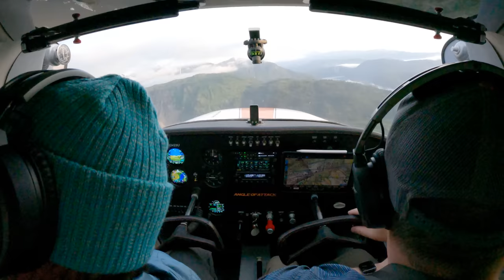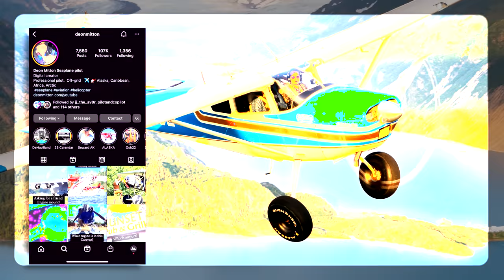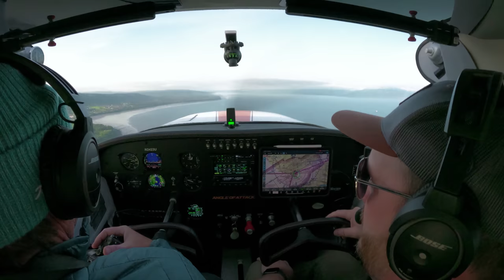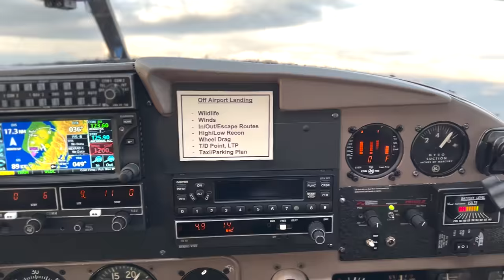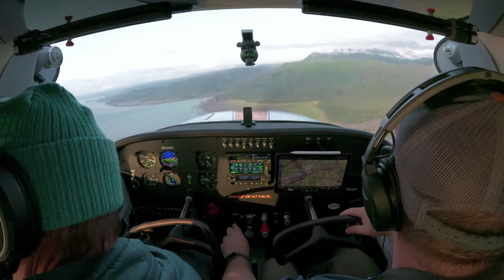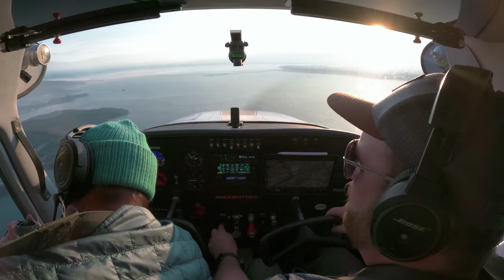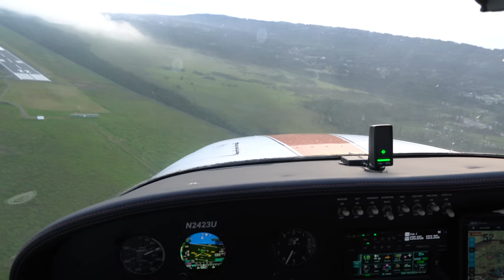The Pilot Life in Alaska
. Welcome to our Alaska adventure, where we take to the skies with friends and capture the beauty of the Last Frontier from a unique perspective. We're flying in a Cessna 172 as the photo airplane, with the talented Deon Mitton behind the lens. Deon is a professional photographer with a keen eye for capturing the perfect shot, and has a wealth of experience in air to air photography and formation flying.

Our pilot, Jordan, is no stranger to the skies. As a member of the Coast Guard, he flies helicopters and is based in Kodiak. He's a true bush pilot and backcountry pilot, with a wealth of experience in bush flying and flying in Alaska. He's bringing his wife Heather, who works for Life Flight, and their beloved dog Griff along for the ride. Nick, a 747 pilot, is also joining us on this adventure. Together, we're exploring the stunning mountains of Alaska, with glaciers, clouds, and beautiful sunset colors as our backdrop.

We're flying around the majestic mountains of Alaska, with glaciers, clouds, and beautiful sunset colors as our backdrop. Each day is a new adventure as we search for the perfect shot and explore the incredible landscape. We're constantly in awe of the natural beauty that surround us and are always working to capture it in the best possible way using the angle of attack and other photography tips and ideas we've learned from our online ground school.

We'll take you on a journey through the skies, where you'll see the vast expanse of glaciers, the rugged terrain of the mountains, and the stunning colors of the sunset. We'll also introduce you to the people who make it all possible, including Jordan, Heather, Nick, and Deon. You'll get to see their passion for flying and photography, and how they work together to capture the perfect shot. This flying vlog is a look into the pilot life and airplanes, specifically the Cessna 172 Skyhawk and Cessna 180, which we'll be flying in this adventure.

We can't wait to share this incredible adventure with you and hope you'll join us on this once in a lifetime experience. So sit back, relax and enjoy the ride as we take you on a journey through the skies of Alaska. If you're a fan of Alaska aviation, flying in Alaska by private plane, or flying in Alaska tv show, this is the perfect vlog for you! Join us as we experience the thrill of bush flying in Alaska and explore the backcountry from the air.

Want to be a pilot? Take online ground school and do check ride prep with us

CHAPTERS:

0:00 Introduction
0:56 In the hangar
1:50 Briefing
2:54 The Crew
3:41 Clear
5:10 Takeoff
6:50 In Formation
10:43 Online Ground School
15:31 Getting THE Shot
16:58 Fog Layer
19:03 Landing
20:48 Wrapping Up
22:44 Throttle On